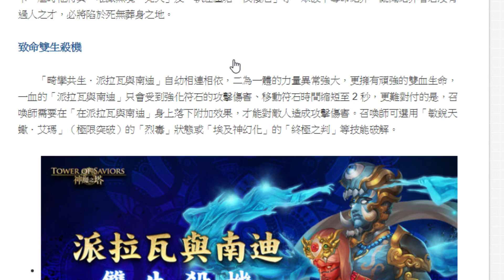【神魔之塔】阿紅實況 ►必刷『雙技實用地獄卡！』CD6雙炸版！【派拉瓦與南迪分析】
畸孿共生．派拉瓦與南迪